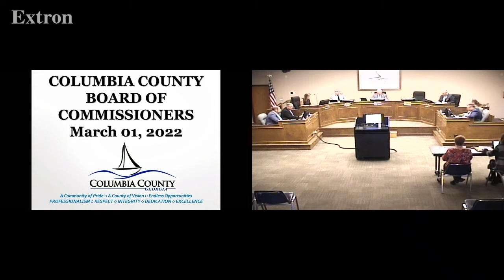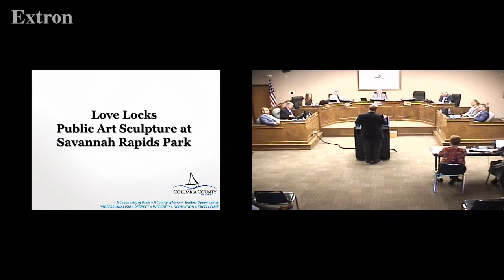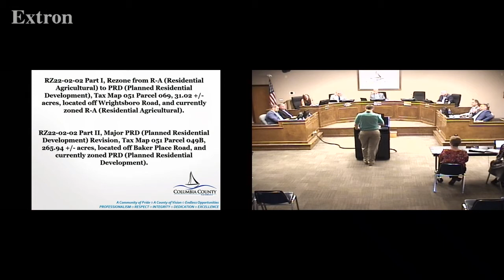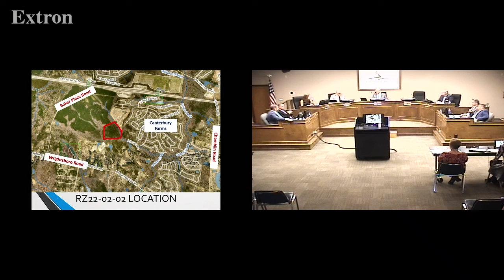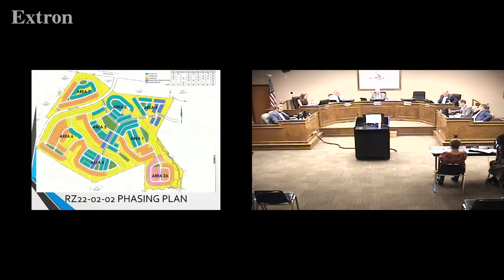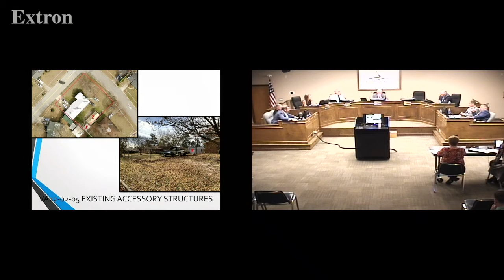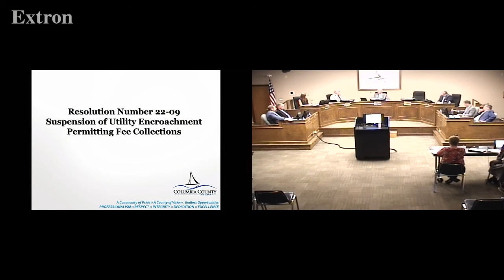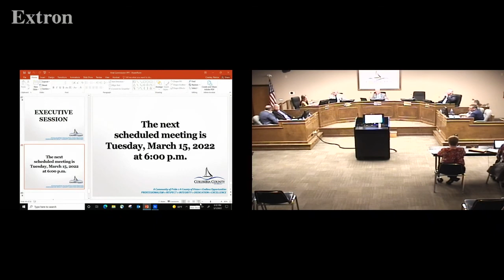2022.03.01 Columbia County Board of Commissioners Meeting